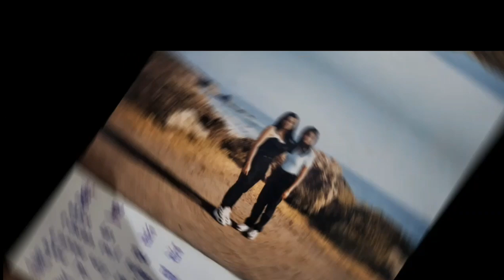All Of Me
Composer John Legend
Coversong Indri
Covermusic Wanwan